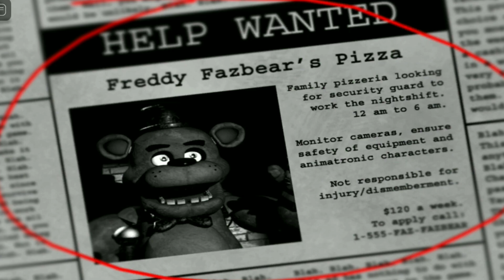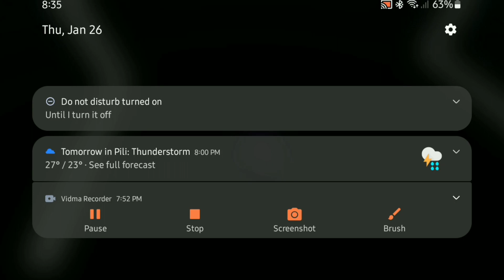Roblox | Playing FNAF Coop: FNAF 1 until I lose | Part 2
This is a FNAF fangame entitled 'FNAF Coop' made by Z0KTAR on Roblox, here is the link for the experience 👇